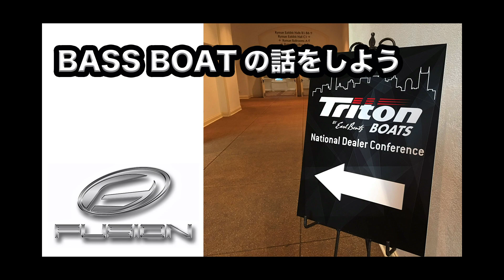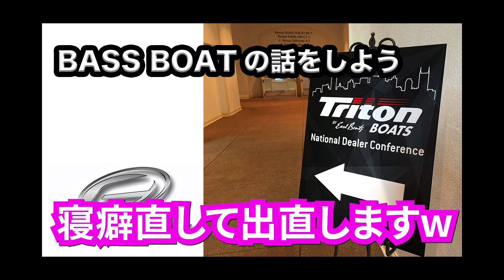バスボートの話をしよう その3 ボートを買う時はボート屋さんで。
bassboat バスボート トライトン レンジャー fusion RANGER BOATS、TRITON BOATS、GAMBLER BOATS、BULLET BOATS、POWER POLEを輸入しているFUSIONの公式チャンネルです。
自社取り扱いボートだけではなく、新艇、中古艇、ブランド問わずバスボートの話をしています。
様々なパーツに関してもインプレッションしています。